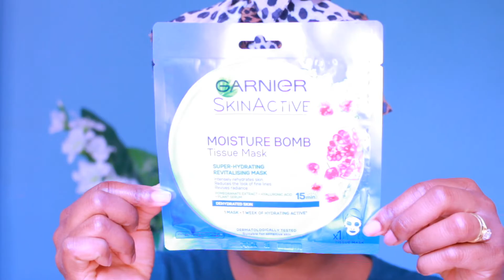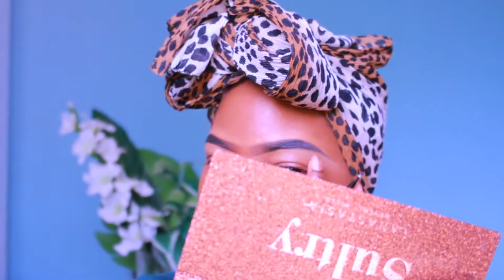Preparação da Pele Com Marcas de Acne / Foundation Routine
Hello Everyone :)

Por favor, dê uma ajudinha no meu canal :) deixando aqui o seu GOSTO e SUBSCREVENDO NO MEU CANAL.